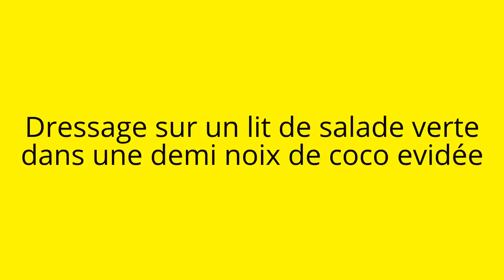recette du poisson cru au lait de coco à la tahitienne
Ingrédients nécessaires à la recette pour 4 personnes
500 gr de thon frais
100 gr de gros sel
1 l d'eau
4 noix de coco
3 carottes râpées
1 concombre émincé
3 tomates coupées en cubes
1 oignons ciselé
oignons verts ou ciboulette émincé
6 citrons verts
pour le lait de coco, maison c'est une préparation délicate mais vous pouvez en acheter en super marché nature et non sucré il fera l'affaire !!!
C'est un plat complet et rafraichissant pour l'été